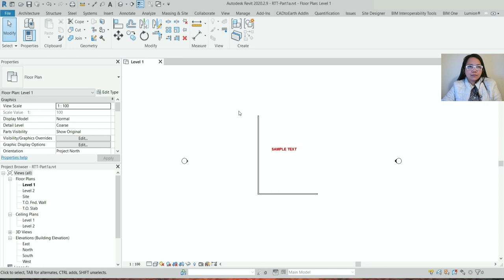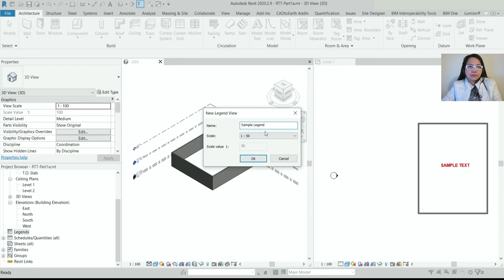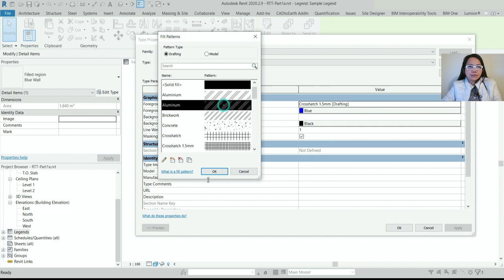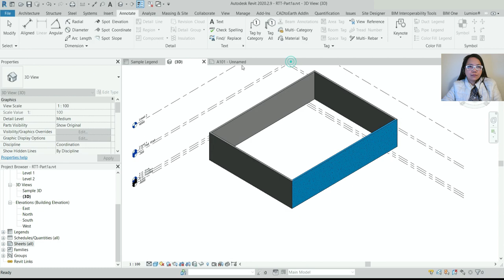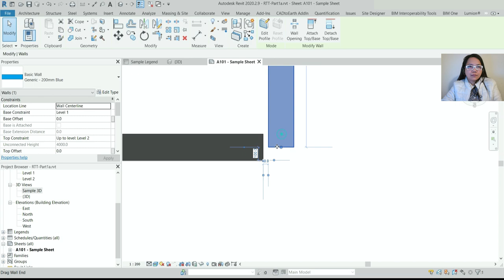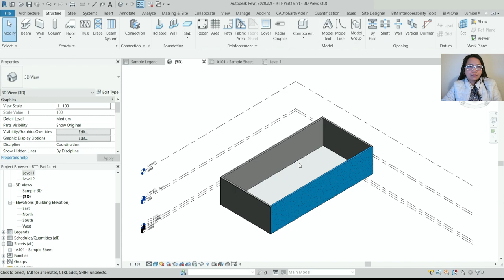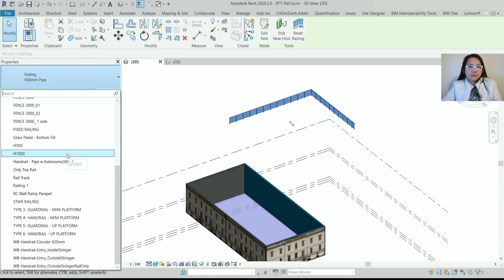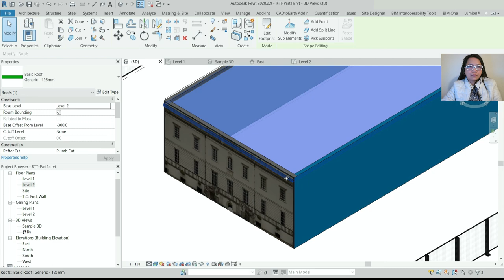TAGALOG VERSION - REVIT TUTORIALS P1A - HOW TO START REVIT MODEL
video contains
revit group 0:00
revit creating legend 4:00
revit sheets 10:00
revit decal 13:00
apply materials 16:00
Creating rte to rvt 19:00
Transfer Railing Component 20:55
Creating Railing 23:00

TAGALOG VERSION - REVIT TUTORIALS P4 | How to Create Floor Plan from Scratch

Abangan nyo po ang marami pang Tagalog Version - Revit Tutorials 2022

Pwede po kayo mag comment kung ano Tagalog Version ng Revit Tutorials ang nais ninyo sa susunod na serye.

Download link for Revit Materials:

YouTube Shorts is a way for anyone to connect with a new audience with just a smartphone and the Shorts camera in the YouTube app. YouTube’s Shorts creation tool makes it easy to create videos that are up to 15 seconds long with the option to capture multiple clips.
Creators outside of India and the U.S. can still get started creating Shorts. Upload a vertical video up to 60 seconds and include in the title or description of your video to help our system recommend your Shorts across YouTube.
I be creating in tagalog version as well para sa mga walang oras sa mahabang video.

Tagalog Version Revit Tutorials is my mother tongue but i will create Bisaya and English in How to Start Modeling not just in Revit but also in Bentley and Allplan. BIM is not just Revit there are other BIM software that are very powerful 3D software.
Upcoming Topics in Revit Tutorials Sessions both in Bisaya and Tagalog Versions
- Revit Tips and Tricks
- Revit Beginners Guide
- Revit Tutorials on Creating Lines, Filled Region, etc.
- Revit Tutorials on Creating Floors and walls
- Revit Tutorials on Creating Massing Models
- Revit Tutorials on CAD, PDF and Image Links
- Revit Tutorials on Creating Sheets using Di-Roots
- Revit Tutorials on How to start and how to begin Modeling
- Revit Tutorials on all aspect of Modeling in Civil works
- Revit Tutorials on how its helps engineers and architects
- Bisaya and Tagalog Version
So keep in tuned... Rowena BIM Only

Rowena BIM Only -Tagalog, Bisaya Versions of Tutorial
Rowena BIM Only-Cooking
Rowena BIM Only -Family
Rowena BIM Only -Music
Rowena BIM Only -Livestream

check trending videos in youtube under search trending tiktok videos compilation and upstead.videos